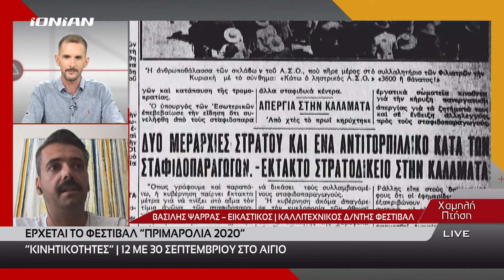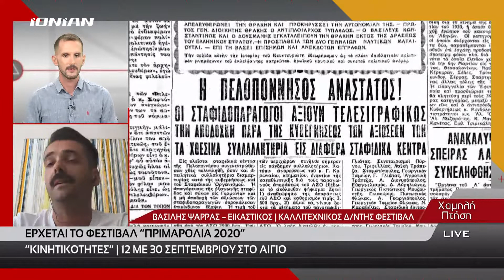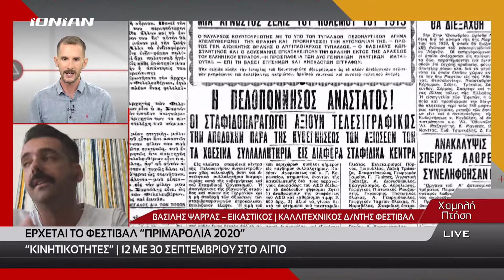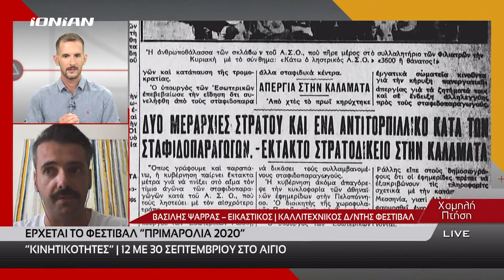Αίγιο | Πλησιάζει η έναρξη του Φεστιβάλ Πριμαρόλια 2020